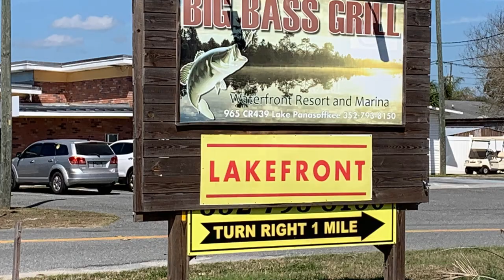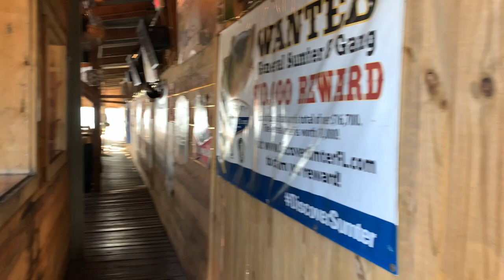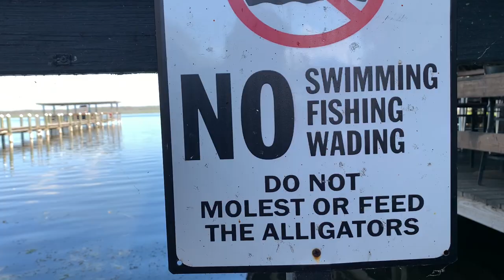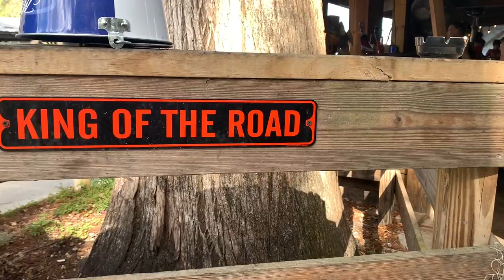FLORIDA BIG BASS GRILL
FLORIDA # florida